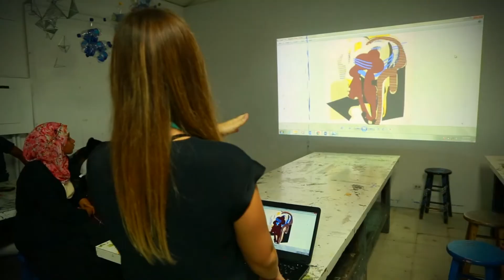THE CURRENT @ UB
Steffon, Keith and Natascha visit the University of the Bahamas (UB) to lead a class in Portfolio Building.

The crew spoke with students about the importance of portfolio presentation and structuring it to be a representation of themselves.

Produced by Kevin Taylor.